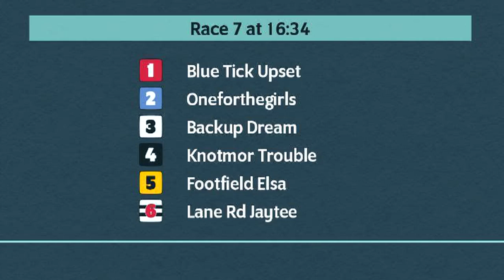Kinsley Greyhound Races on 20th February 2023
Race meeting at Kinsley Greyhounds on 20th February 2023.